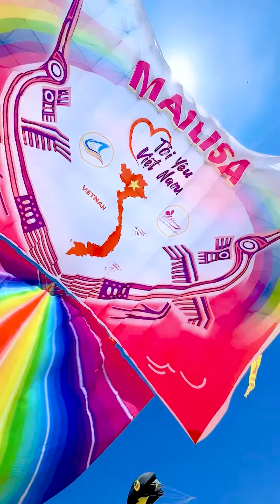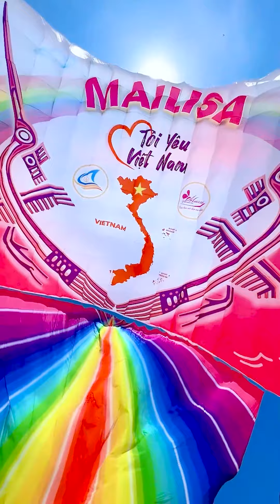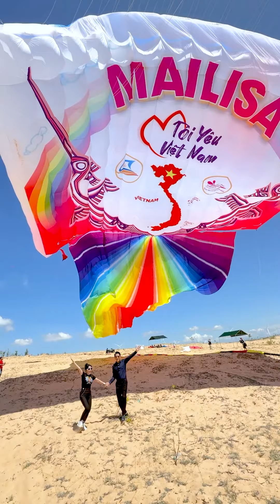TGĐ Mailisa Cảm Ơn Tình Cảm Người Dân Bình Thuận Đã Dành Cho Mai Nha!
Quá bất ngờ trước tình cảm của người dân Bình Thuận dành cho TGĐ Mailisa. Còn ai là Fan của sếp Mai thì comment vào đây nha!